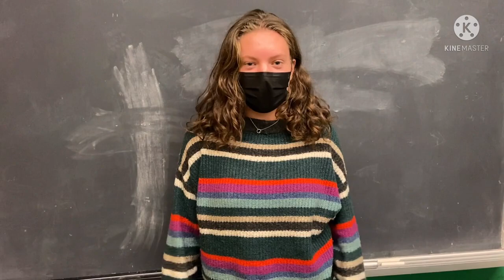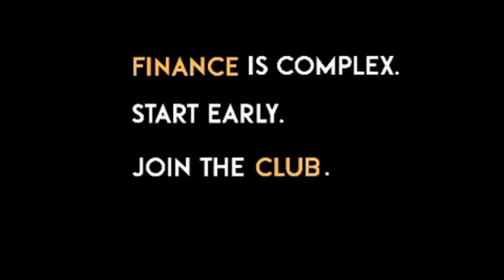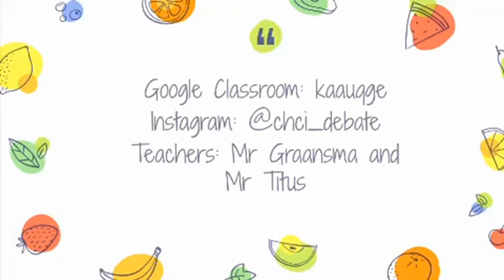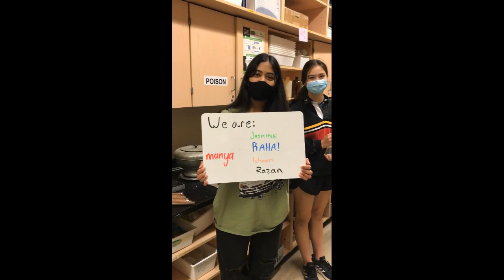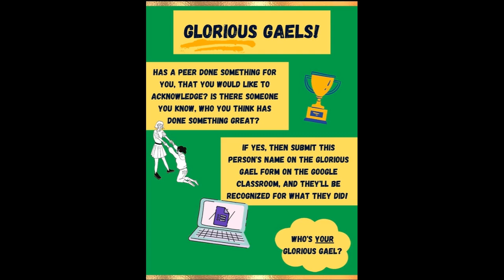2021 Fall Spirit Assembly